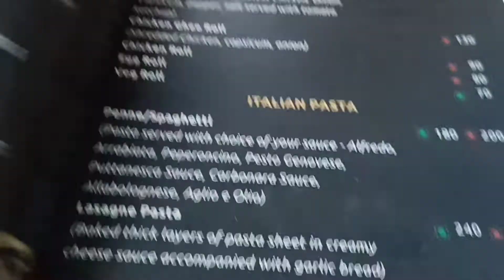মই sunday ত কি কৰোঁ বেছিভাগ সময় 🤭 | Cafe ত গৈ lemon soda ৰ namot ki খালো 🥺